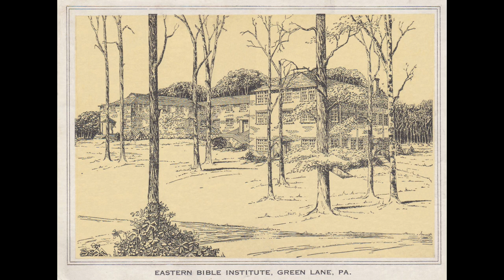"The Manifest Presence of God" Part 1 (God's Presence Demonstrated); Oct. 29, 1971pm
Brother Walter Beuttler was the master for teaching on God's Manifest Presence!  He used the Scripture in John 14, verse 21 concerning If we would  keep His commandments...  Jesus said to his disciples, "...my Father & I will love him, and I will manifest myself to him." Beuttler taught that word 'manifest' in the original language can mean nothing less than to make apparent to the 5 senses!
     This message "Manifest Presence" Part 1 was given by brother Beuttler at Oakleigh Christian Retreat Center in Charlottesville, VA. on Friday evening October 29, 1971.  It was the first in a series of 5 messages on the subject.  This first message opens the door by brother Beuttler's sharing is own personal experiences with the Manifest Presence of God.